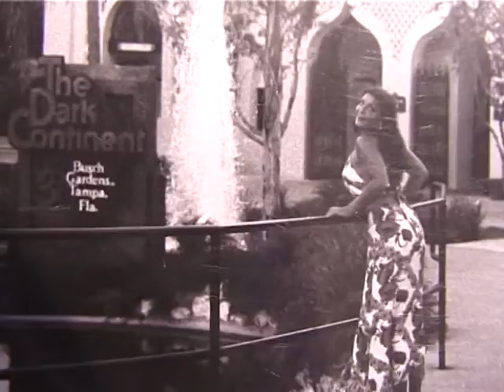WOW! ALDONA ORLOWSKA - KOMU POTRZEBNE SA SLOWA!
WOW!MAREK GASZYNSKI -TEKST,EUGENIUSZ POLOK - MUZYKA
PIOSENKA Z PLYTY"TA ROZA ZGUBIONA"WYDANEJ PRZEZ POLSKIE NAGRANIA  KOMU POTRZEBNE SA SLOWA - WOW!ALDONA ORLOWSKA - SPIEW